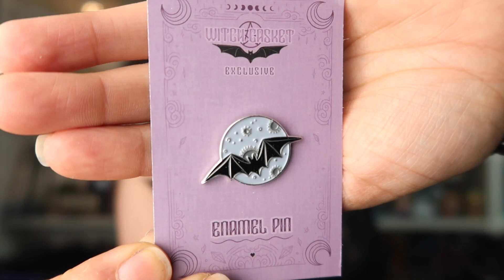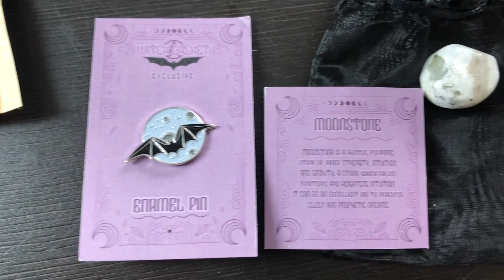WITCH CASKET Unboxing | July 2023 | Magick of the Night🌙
For this month’s Witch Casket, the theme is MAGICK OF THE NIGHT. I loved this box!! What did you think of this month’s theme? Which item was your favorite?🌙